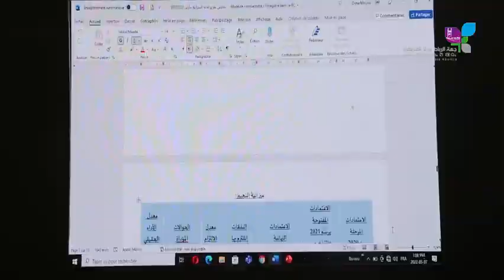الرباط.. أشغال الدورة العادية لشهر مارس 2022 لمجلس جهة الرباط سلا القنيطرة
رشيد العبدي رئيس مجلس جهة الرباط سلا القنيطرة خصص مبلغ 50 مليون درهم لتحسين الموارد المائية والتخفيف من موجة الجفاف